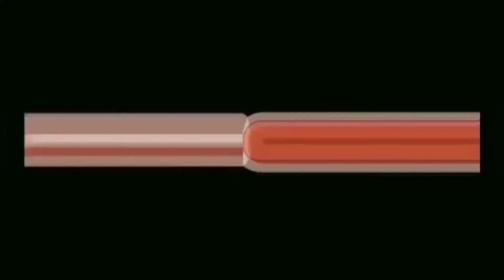AERIAL VIEW OF DUBAI AT NIGHT